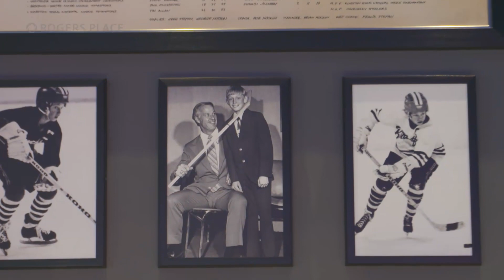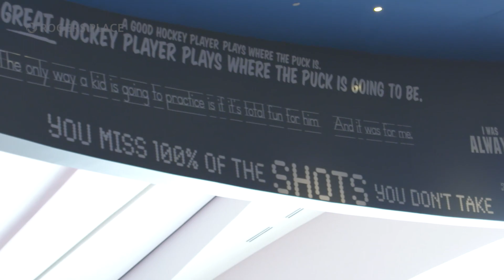Studio 99 Preview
Curve Restaurant inside Rogers Place has been revamped into a sports bar called Studio 99. It will feature one-of-a-kind memorabilia from Wayne Gretzky's childhood and NHL career and will host live radio and television broadcasts before and after Oilers games.